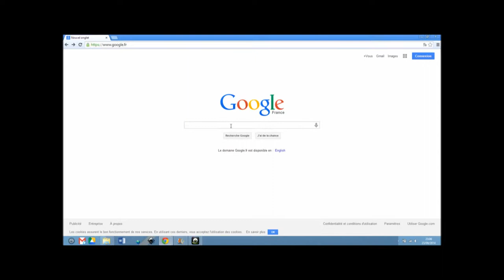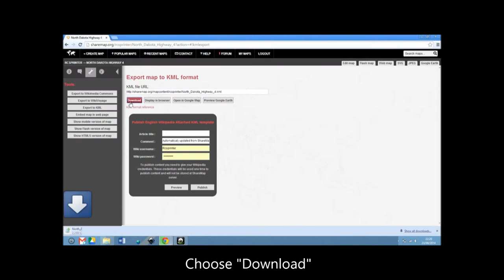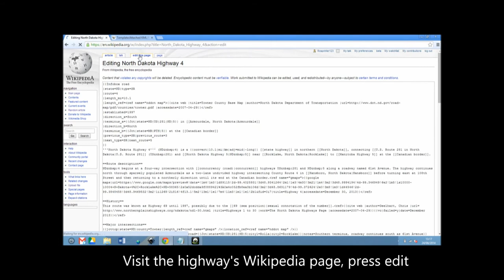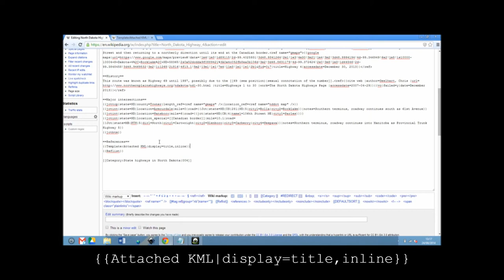Creating a KML file for Wikipedia using Sharemap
This screencast video tutorial shows Wikipedia editors how to make a KML file for a road, river or railway using Sharemap.org.

It includes drawing the line and uploading the document to Wikipedia.